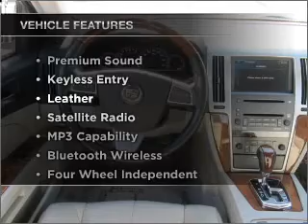2010 CADILLAC STS - Tustin CA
Tustin Cadillac "Where you come for the price and stay for the service"
Year: 2010
Make: CADILLAC
Model: STS
Trim: LUXURY
Engine: 4.6 liter 8 cylinder dohc
Transmission:
Color: silver
Mileage: 11337
Address:
Tustin Cadillac - Serving Orange County, Los Angeles, and the Inland Empire.